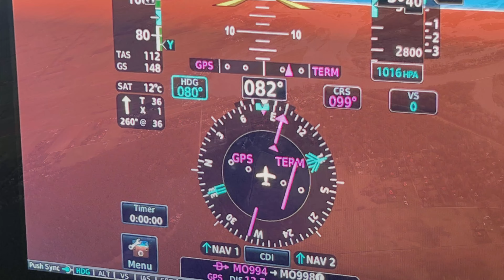2023 New Year flight with pilotmike / ATC live